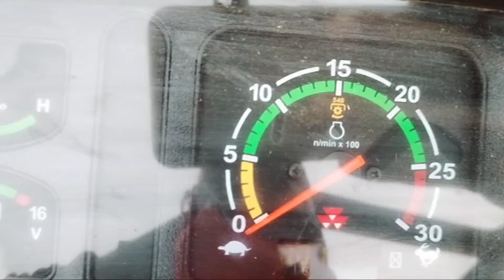Messey Ferguson 241 or 1035 DI New Tractor Morning Time Beautiful Seen 2022